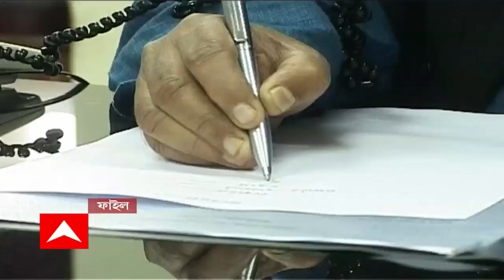Manab Mukherjee: প্রয়াত রাজ্যের প্রাক্তন মন্ত্রী মানব মুখোপাধ্যায় | ABP Ananda LIVE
প্রয়াত রাজ্যের প্রাক্তন মন্ত্রী মানব মুখোপাধ্যায়। বয়স হয়েছিল ৬৭ বছর। দীর্ঘদিন ধরে অসুস্থ ছিলেন, ভর্তি ছিলেন বেসরকারি হাসপাতালে। বাম জমানায় একাধিকবার মন্ত্রী হয়েছেন, সামলেছেন গুরুত্বপূর্ণ দফতর। সিপিএম সূত্রে খবর, দু’-দু’বার স্ট্রোক হয় মানব মুখোপাধ্যায়ের। বছর দুয়েক ধরেই অসুস্থ ছিলেন মানব মুখোপাধ্যায়। দলের রাজ্য সম্পাদকমণ্ডলী থেকেও সরে দাঁড়িয়েছিলেন তিনি।